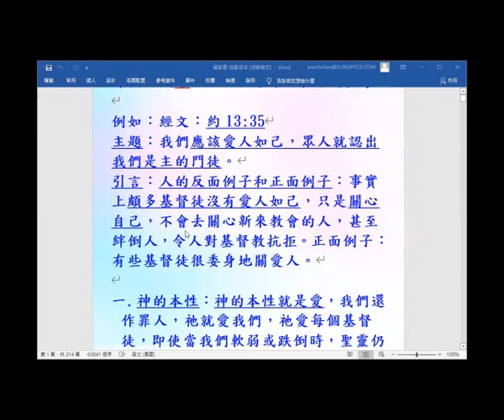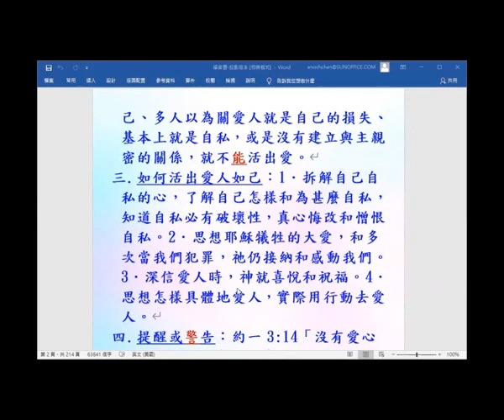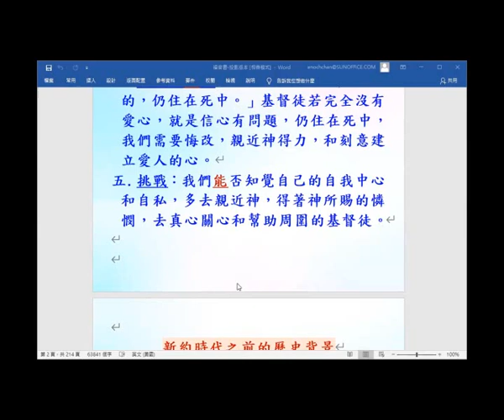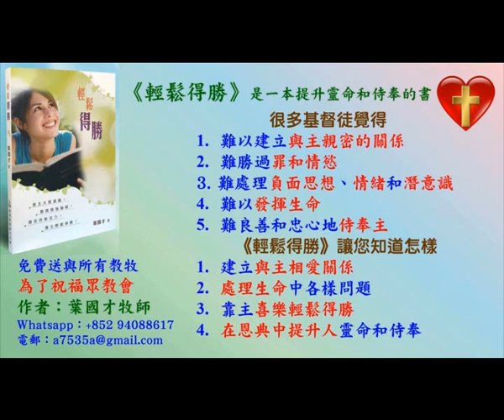福音書作業: 寫講道訊息大綱的方法 -2021 - (1) - 葉牧師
福音書作業: 寫講道訊息大綱的方法 -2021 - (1)

1. 與主的關係：怎樣建立與主相愛的關係，怎樣從主的愛得力，怎樣深信神的供應和計劃。
2. 處理生命：怎樣不被人、罪、負面思想情緒和潛意識、婚姻和生活的問題、和侍奉的問題影響。
3. 進入不同層次的侍奉：侍奉可以由簡單的生活見證，到建立別人的靈命，或進入策略性的侍奉。

《輕鬆得勝》的特色：
1. 一目了然：簡單知道怎樣處理和發揮生命。
2. 有實際可行的方法：我和很多人曾20年實際地應用。
3. 可以輕鬆喜樂地得勝：可以在恩典中輕鬆喜樂地處理任何問題，不需要在壓力下成長。因為耶穌的軛是容易的，而神喜悅我們任何真心的努力。
4. 活出《輕鬆得勝》並不太難：處理和發揮生命並不是遙不可及。